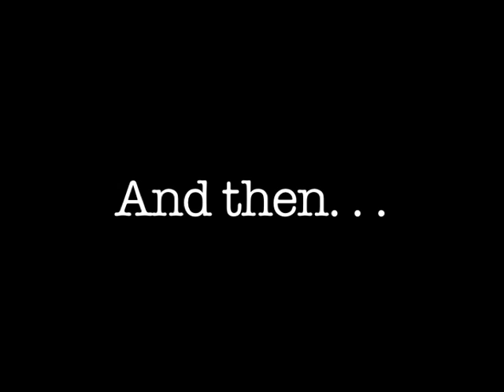Happy Birthday Tomica!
Festive story-time adventures!